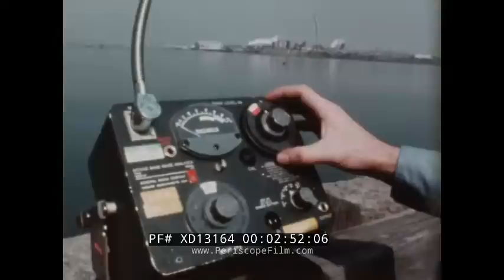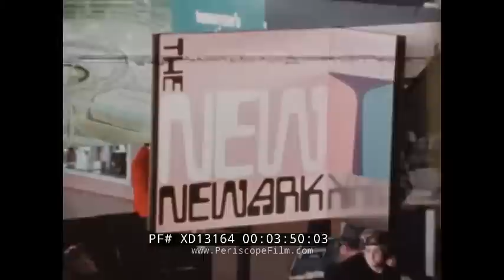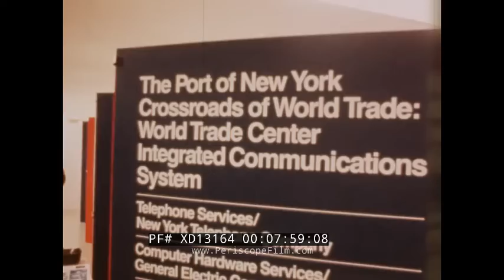1974 PORT AUTHORITY OF NEW YORK YEARBOOK FILM WORLD TRADE CENTER LAGUARDIA AIRPORT XD13164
This color educational film is about the Port Authority Of New York and was made in 1974.

Opening: No opening credits. A bridge into New York City, exterior of the Port Authority of NYC/NJ. A train races by, a shipyard, exterior JFK International Airport. Aerial shot of Manhattan Island with the World Trade Center towering above. Aerial shot of the Statue of Liberty. Long shot of the Statue of Liberty. A tugboat goes by Liberty Island. Close on a tugboat (:07-1:03). Inside the office of the Port Authority. JFK International Airport aerial shots. Close shots on planes lined up behind one another on the tarmac. A DC-10 and a 747 fly. A plane lands. People exit a gate and walk through the airport. A busy airport. People hug inside the airport. An airport worker chats with older patrons. Busy airport shots. Aerial shots of the JFK terminals. Nearby LaGuardia Airport. A plane lands at LaGuardia. Airtraffic control tower. Interior and exterior shots of LaGuardia airport. Newark International Airport. Aerial shots of Newark airport. Terminal interiors being worked on. Workers move wood. Inside the construction. More aerial shots of Newark airport. A car is loaded onto a cargo plane. Cargo is taken from an American Airlines flight (1:04-5:01). Slow moving traffic on a curve in NYC. Traffic moves through tolls getting into NYC. Toll worker takes the fee to cross the bridge. Cars go through the tolls. Cars go through tunnels. Videocameras can see traffic and problems in the tunnels. Numerous cars and trucks drive in the tunnel. Two level George Washington Bridge. Only 14 lane suspension bridge. Lots of traffic on the GW. The Bayonne Bridge, an arch bridge spanning the Kill Van Kull connecting Bayonne, New Jersey with Staten Island, New York. It carries both New York State Route 440 and New Jersey Route 440. It's the fifth-longest steel arch bridge in the world (5:02-6:11). PATH, a Rapid rail line, moves down the tracks. Jersey City will house the headquarters of the PATH system. a small model is shown of what it will look like. Exterior shots of NYC with the World Trade Center in the distance. World Trade Center PATH center, a train stops, people leave. People take an escalator to the concourse in the WTC and all major subway lines (6:12-7:23). Aerial Liberty Island shot, WTC in the background. World Trade Center shots. Inside the twin towers. Office workers. A worker prints something in an office. WTC has product display areas for many countries. World Trade Institute has a curriculum. Exterior of the US Custom house. Exterior of the World Trade Center. Views from atop the WTC, see a lot of Manhattan from high atop. (7:24-9:35). Port Authority bus terminal exterior and interior shots. Busses drive fast down the highways. Painting of the expansion for the bus terminal. The Manhattan approach to the George Washington Bridge, the GW bus station. Closed circuit television shows your bus arriving (9:36-10:42). Giant ships on the high seas. Brooklyn waterfront where ships are all parked. Aerial shots of the port. Brooklyn port. Queen Elizabeth 2. Construction, workers build a port for a new, expanded Midtown Manhattan terminal. Paintings show the new terminal and how it will look and what it will contain, including 3 modernized piers. Newark Bay, Port Newark has been expanded. Ships parked. Cargo is moved on the dock. Cars drive off of a ship. Aerial shots of cars. Containers are brought to port by a giant ship. Containers are moved from trucks right to the ship and vice versa. Containers are moved by cranes (10:43-13:43). A tugboat in front of the World Trade Center at dusk. Statue of Liberty on Liberty Island. Bridge in NYC. Cars pass through a tunnel as does a subway. Cars and buses drive through nighttime NYC. Airport at night. George Washington Bridge at night. World Trade Center, lit like a Christmas tree, at night (13:44-14:45). Fade to black, no end credits (14:46-14:50).